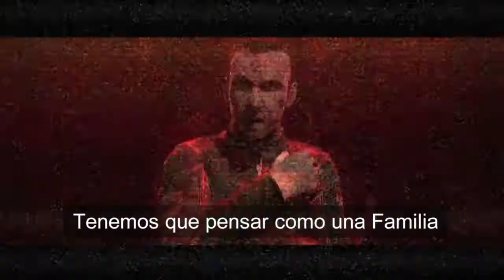Tráiler FEAR 3 Sub EspHD